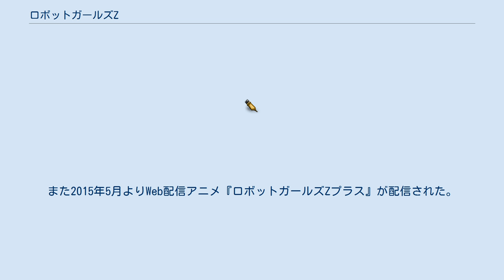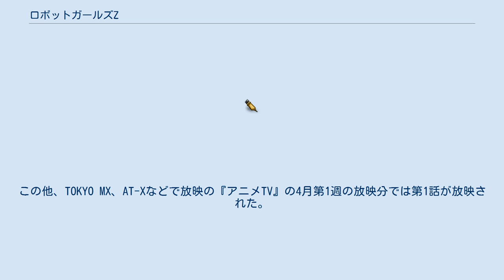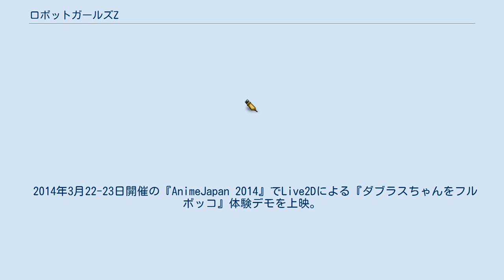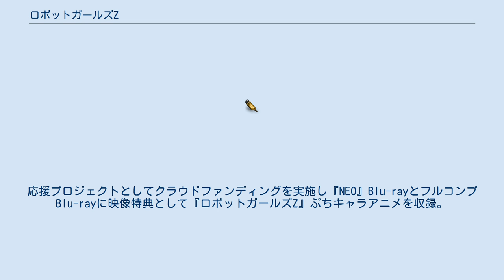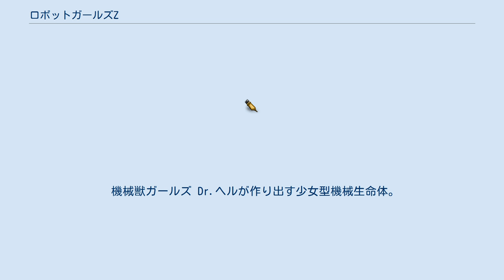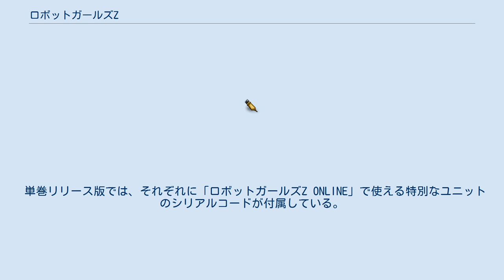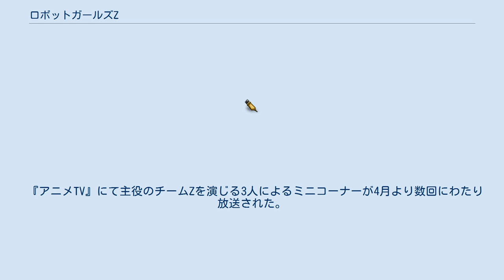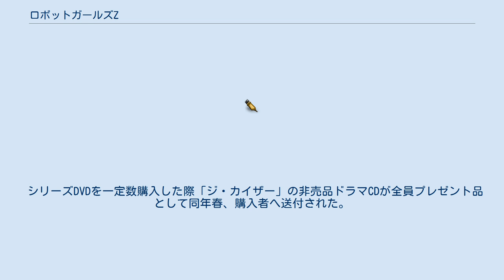ロボットガールズZ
『ロボットガールズZ』（ロボットガールズゼット、ROBOT GIRLS Z）は、2014年に東映チャンネル、東映アニメーション制作で放送された日本のテレビアニメ作品。
また2015年5月よりWeb配信アニメ『ロボットガールズZプラス』が配信された。
 2009年から2012年まで展開された『東映ロボットガールズ』を引き継ぐロボットガールズプロジェクトの再始動企画であり、東映ロボットアニメとマジンガーシリーズ（および永井豪原作作品）の主役ロボット達が美少女キャラクター（萌え擬人化）となって活躍するアニメ。
2014年1月4日より東映チャンネルで30分枠（1本10分を3本）・全3本（全9話、リピート放送あり）が放送された。
この他、ニコニコチャンネルでは1回を約10分にまとめたダイジェスト版として同年1月5日（第1回）より配信、また同年2月1日に第1話の無料配信が開始された（第2話以降も約1ヶ月おきに1話ずつ配信）。
この他、TOKYO MX、AT-Xなどで放映の『アニメTV』の4月第1週の放映分では第1話が放映された。
2015年2月にはアニマックスでも放映（全5回で1回につき2話放送、最終日のみ1話）。
同年4月放送の第2ランニングではOVAの第3.5話も特別放送された。
 放送に先駆けて2013年7月30日より公式サイト、YouTube、ニコニコチャンネルで0話PVが配信され、同年10月18日より公式サイト、ニコニコチャンネルで1話前半の先行配信が行なわれている。
また、放送前特番として2013年12月6日 5:00 - 5:30に「放送直前!『ロボットガールズＺ』特番」が東映チャンネルにて放送された（リピート放送あり）。
 キャッチコピーは「無敵の力はアタシのために 正義の心は二の次、三の次」と「美少女100人フルボッコ!」。
舞台は東映アニメーション本社の近くの東京都練馬区東大泉をモデルとした「練馬区大泉学園光子力町」とされている。
 2014年3月22-23日開催の『AnimeJapan 2014』でLive2Dによる『ダブラスちゃんをフルボッコ』体験デモを上映。
 2014年4月20日には練馬とのコラボレーションとして練馬区立区民・産業プラザで第1話と第4話のイベント上映『「ロボットガールズZ」上映会・声優トークライブ ご当地！練馬大決戦！』が開催された。
 2014年5月18日には、アニメプロジェクトin大泉2014の練馬区立大泉小学校体育館ステージにてアニメプロジェクトin大泉2014『ロボットガールズZ』聖地！大泉学園祭が開催された。
 2014年5月31日には、全国10館で全10話（TVシリーズ9話+映像ソフト特典作1話）が劇場公開された。
 2015年5月20日より既存キャラに加え、『ONLINE』にて先行登場したキャラを加えた新作短編ウェブアニメ『ロボットガールズZプラス』が毎月1話ずつニコニコ動画やYouTube、フジテレビオンデマンドなどにて配信された（1話8分、毎月20日更新、全6話。うち第6話のみ東映チャンネルにて放映される全話一挙放送で先行放送）。
ストーリーは、劇場版アニメ『グレートマジンガー対ゲッターロボ』『グレートマジンガー対ゲッターロボG 空中大激突』がベースとなっている。
 2016年には、東映アニメーション創立60周年を記念してYouTubeに開設した「東映アニメーション創立60周年公式チャンネル」に『Z』と『Zプラス』の第1話のみが配信された。
 2018年3月21日に、東映アニメーション公式YouTubeチャンネルで特番が配信され、新プロジェクトとして、過去に真偽不明の大災害で廃墟と化した超未来の練馬を舞台とした『ロボットガールズNEO』が発表。
ANIMAX on PlayStationで配信。
応援プロジェクトとしてクラウドファンディングを実施し『NEO』Blu-rayとフルコンプBlu-rayに映像特典として『ロボットガールズZ』ぷちキャラアニメを収録。
 未来の無公害エネルギーとして研究開発中の光子力エネルギーを研究する「光子力研究所」のキャンペーンガール・Zちゃん、グレちゃん、グレンダさんの3人は、実は研究所と光子力エネルギーを守るロボットガールズ チームZである。
この光子...